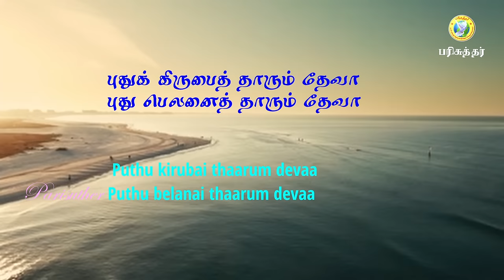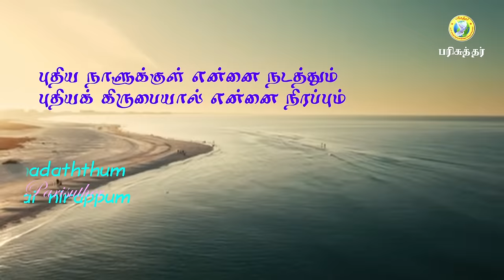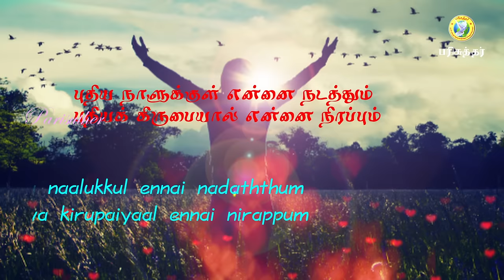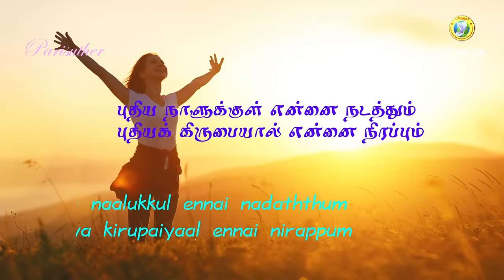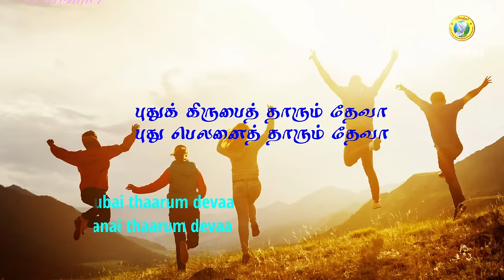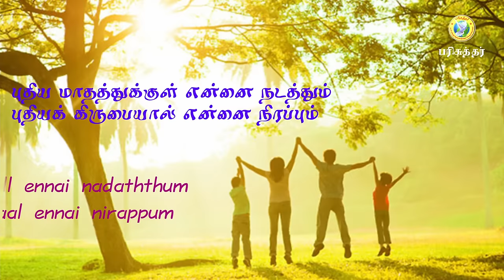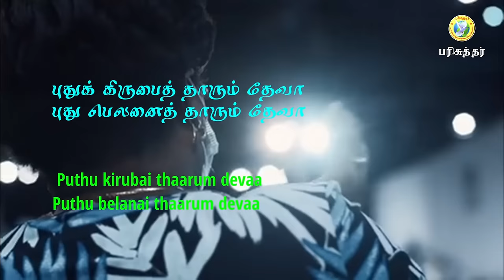Puthiya Naalukul Ennai / புதிய நாளுக்குள் என்னை நடத்தும் / Tamil Christian Song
Puthiya Naalukul Ennai - புதிய நாளுக்குள் என்னை நடத்தும்
Tamil lChristian Song

புதிய நாளுக்குள் என்னை நடத்தும்
புதிய கிருபையால் என்னை நிரப்பும்
புது கிருபை தாரும் தேவா
புது பெலனை தாரும் தேவா

ஆரம்பம் அற்பமானாலும்
முடிவு சம்பூர்ணமாம்
குறைவுகள் நிறைவாகட்டும் – எல்லாம்
வறட்சி செழிப்பாகட்டும் – என்

வெட்கத்திற்கு பதிலாக
(இரட்டிப்பு) நன்மை தாரும் தேவா
கண்ணீருக்குப் பதிலாக – எந்தன்
களிப்பைத் தாரும் தேவா – ஆனந்த

சவால்கள் சந்தித்திட
(இன்று) உலகத்தில் ஜெயமெடுக்க
உறவுகள் சீர்பொருந்த – குடும்ப
சமாதானம் நான் பெற்றிட – மனதில்

Puthiya naalukul ennai Lyrics in English
puthiya naalukkul ennai nadaththum
puthiya kirupaiyaal ennai nirappum
puthu kirupai thaarum thaevaa
puthu pelanai thaarum thaevaa

aarampam arpamaanaalum
mutivu sampoornamaam
kuraivukal niraivaakattum – ellaam
varatchi selippaakattum – en

vetkaththirku pathilaaka
(irattippu) nanmai thaarum thaevaa
kannnneerukkup pathilaaka – enthan
kalippaith thaarum thaevaa – aanantha

savaalkal santhiththida
(intu) ulakaththil jeyamedukka
uravukal seerporuntha – kudumpa
samaathaanam naan pettida – manathil